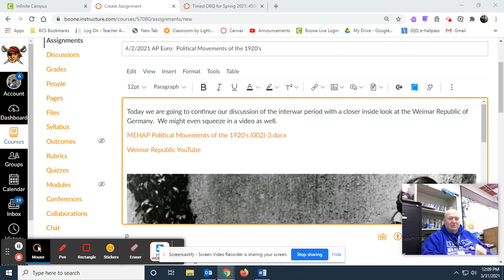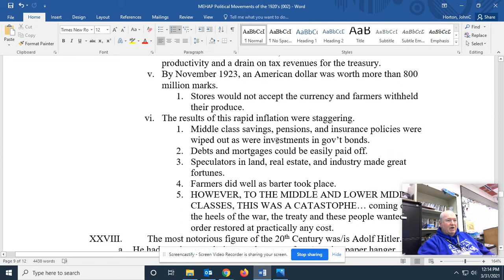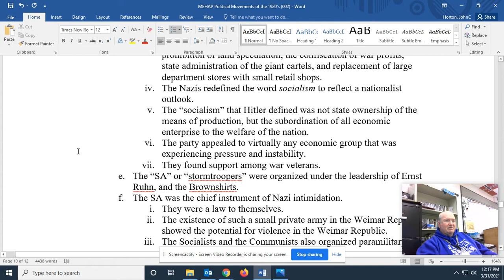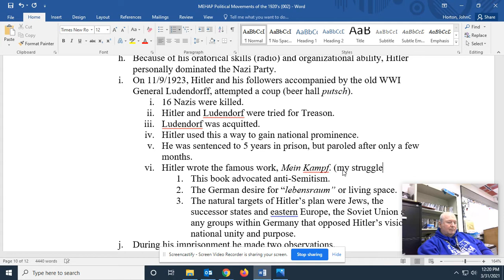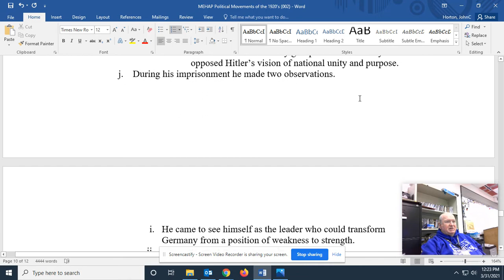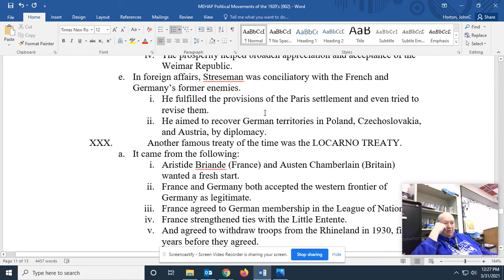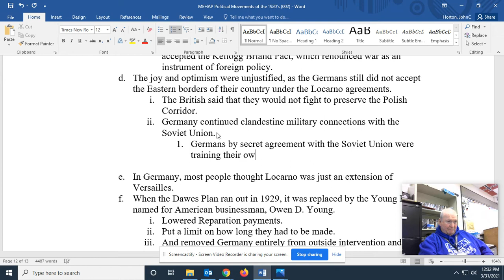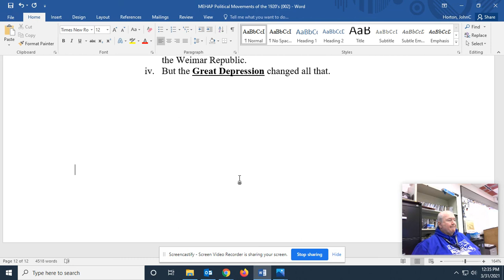4/2/2021 AP Euro: Political Movements of the 1920's